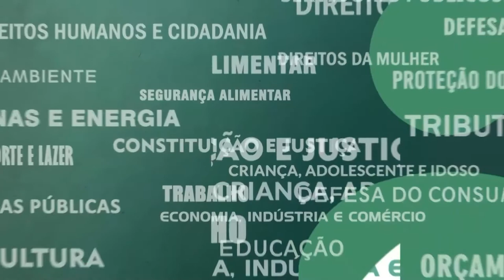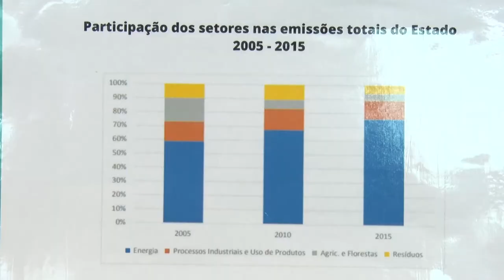Resumo Comissões - Com. Meio Ambiente - Mitigação mudanças climáticas